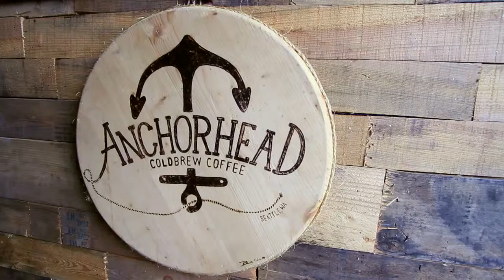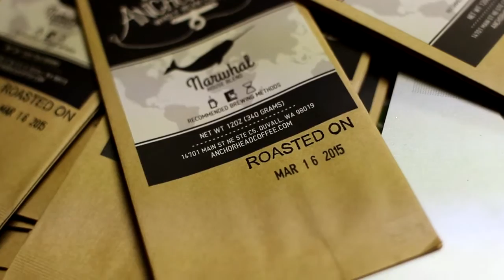Anchored Coffee - Whole Bean Roasting & Bagging